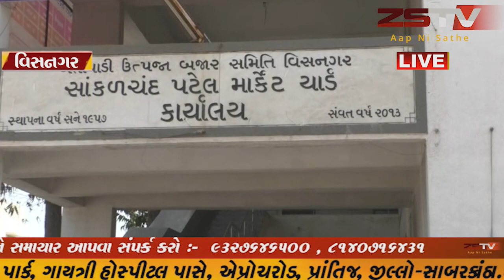વિસનગર APMCમાં ચાર વર્ષની ટર્મ પૂરી થવાના આરે છે, /ZSTVNEWS//